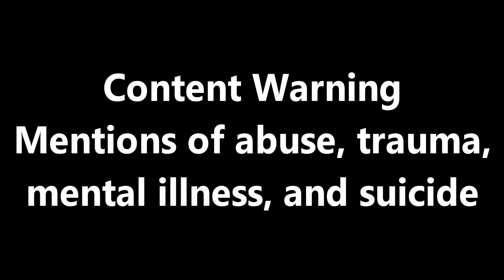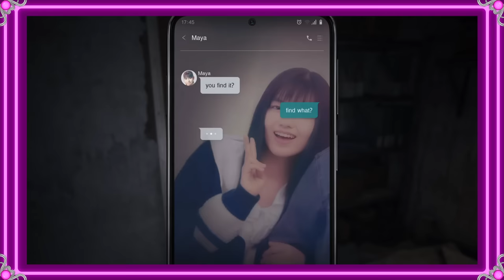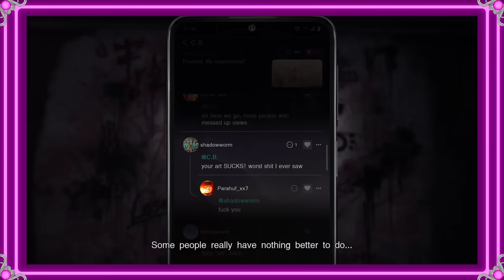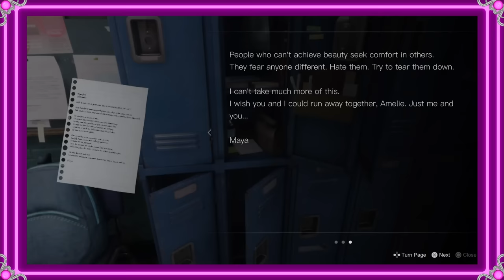Silent Hill: The Sh*t Message (The Jimquisition)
Silent Hill: The Short Message is a really rubbish bit of trauma tourism that feels like a bad Bloober game despite not being a Bloober game. It's another bit of miserable nonsense squirted out by a Konami that doesn't give a stuff. Let's hate it together!